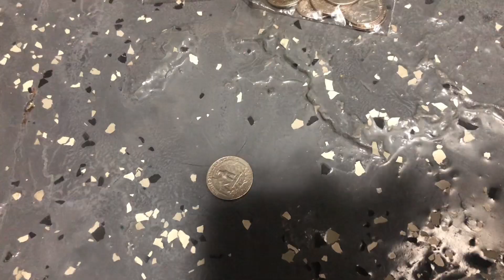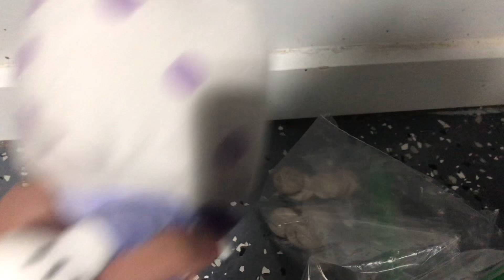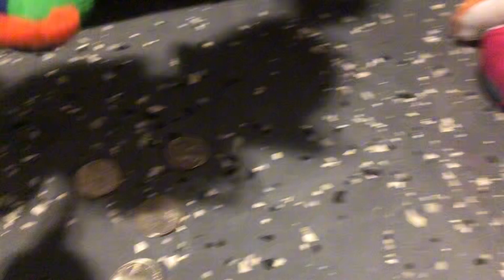Squid Game Plush Ep5: Coin Carnage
Squiddy games!